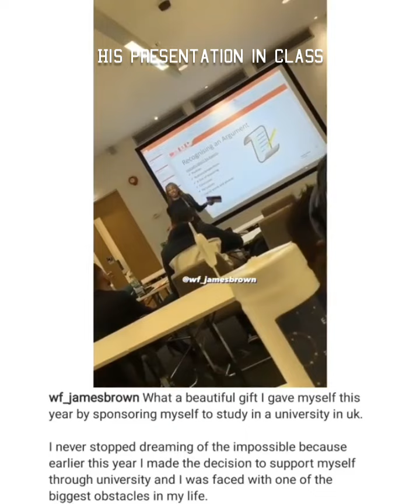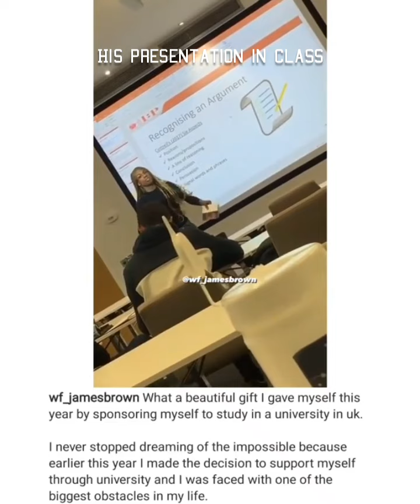Nigerian Crossdresser, James Brown Now A University Student In The UK